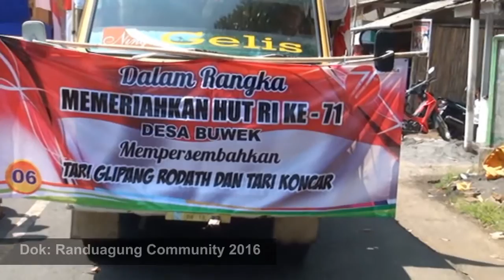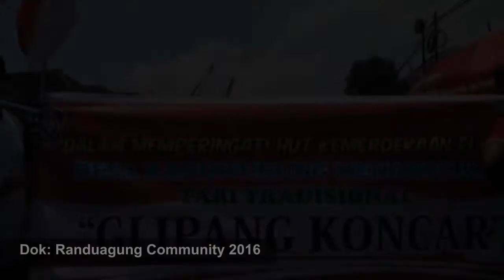Karnaval Kecamatan Randuagung 2016